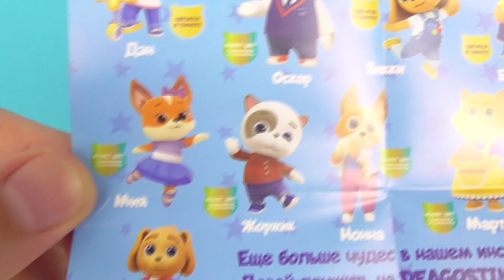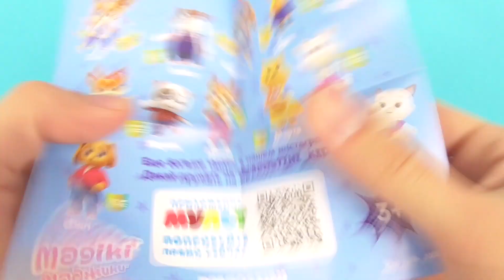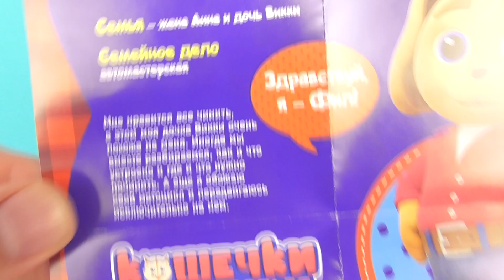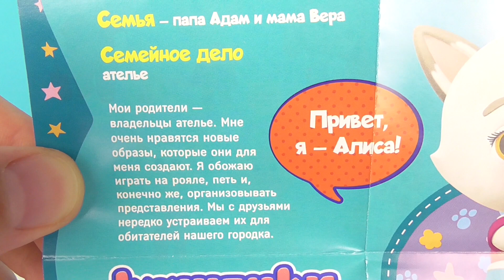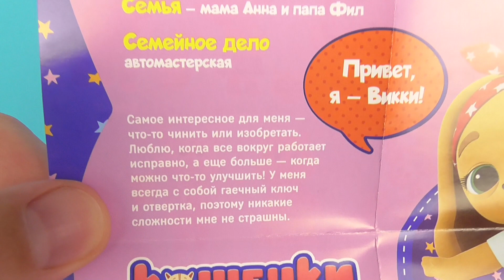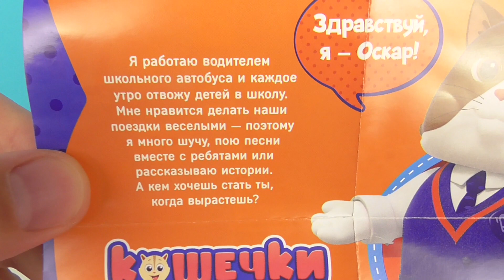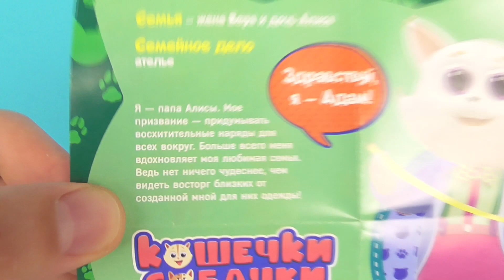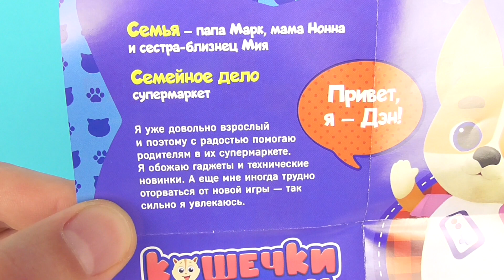КОШЕЧКИ-СОБАЧКИ Новая серия сюрпризов МАДЖИКИ от ДеАгостини 2021! Коллекция игрушек по мультсериалу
НОВИНКА! Распаковка и обзор сюрпризов МАДЖИКИ по мультику КОШЕЧКИ-СОБАЧКИ 2021! Новая коллекция игрушек от Деагостини!